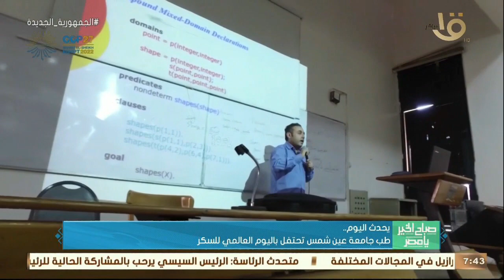يحدث اليوم الجامعة العربية تعقد فاعلية حول محاكمة مرتكبي الجرائم الدولية من عناصر داعش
صباح الخير يا مصر | يحدث اليوم الجامعة العربية تعقد فاعلية حول محاكمة مرتكبي الجرائم الدولية من عناصر داعش